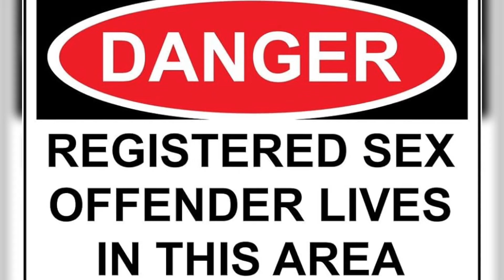Josh Giddey Is A Pedophile CONFIRMED Victim Speaks Out ! (Photo and video)